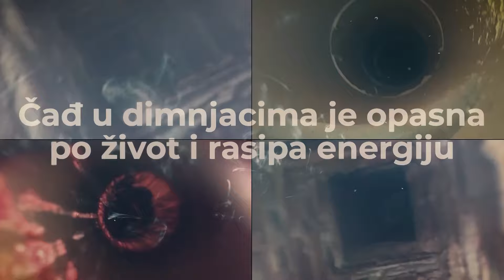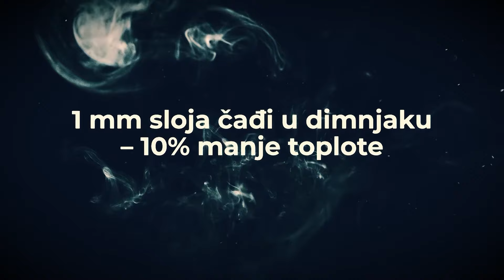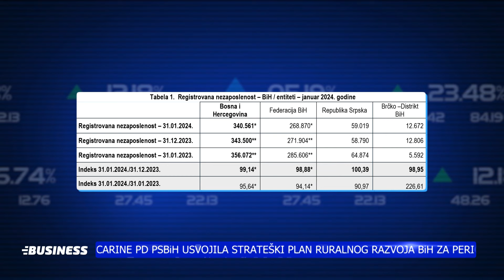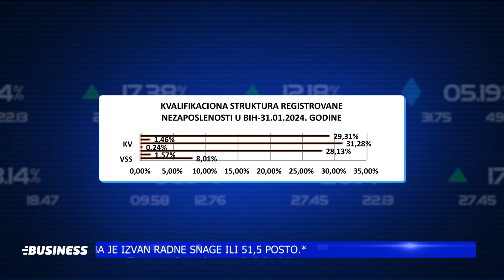BUSINESS 03. 04. 2024.